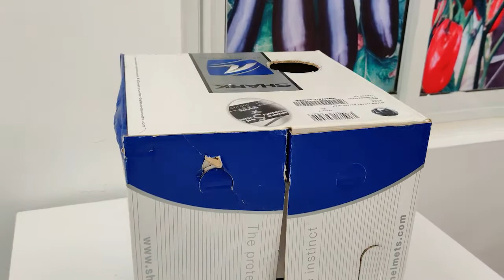מבוך לצמח- חווה חקלאית אשדוד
ניסוי לתלמידים בנושא השפעת האור על כוון הצמיחה